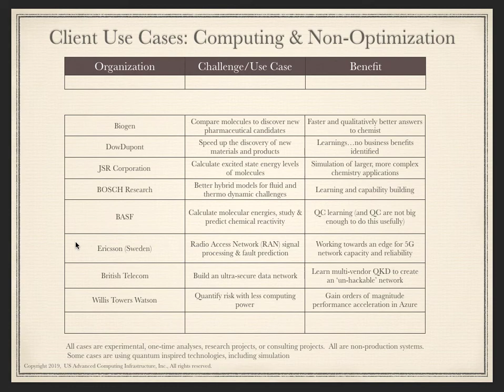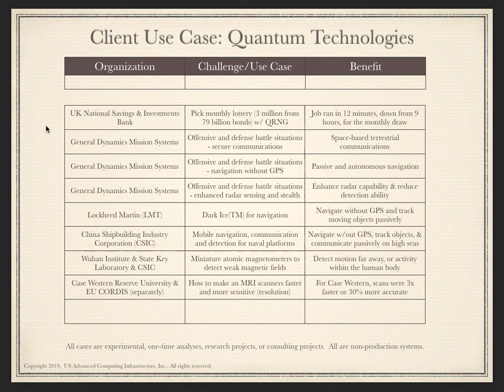Actual Quantum Computing Use Cases 4:5 - Non-Optimization and Quantum Technologies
We review the actual use cases that are a little different than optimization of a repeatable process.  These can be as diverse as chemicals and materials sciences, verification and validation, or PNT (positioning, naviation and timing).

In some cases, we use randomness to help make gaming more effective and efficient.

In some cases, we see dual use technology uses, with military/civilian uses.  We see these uses published by both US and Chinese companies.

The key is that quantum computing holds promise outside the normal computer sciences domains.  Companies are experimenting and testing these use cases.

Quantum technologies can enable changes in the way we communicate (to be more secure, and tamper evident), and even the way our mobile phones communicate with cell towers.

We are in business to help you achieve quantum computing advantage, and to create your quantum use case.